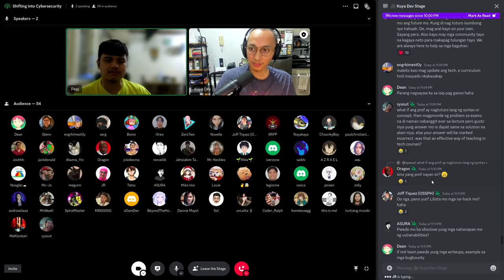Shifting Into CyberSecurity: AMA with Peter Joshua Brion (Part 8 of 9)